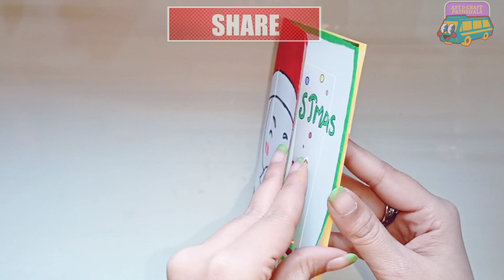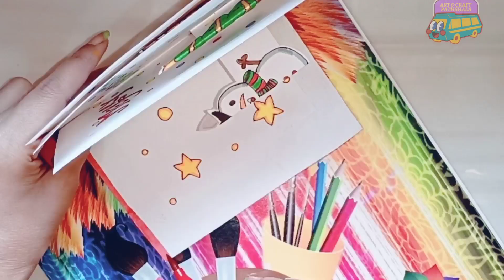Christmas Pop Up / How To Make Christmas Card/Easy And Beautiful Christmas Crafts Ideas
Art & Craft Pathshala 🙏😊
I need ur support plzz..

Art & Craft Pathshala 🙏😊

How To Make Paper Christmas Crafts??
How To Make Snowman Christmas Card At Home ??
How To Make Christmas Card  For Kids??
Christmas Card Banana Sikhe??

Art & Craft Pathshala 😊😊